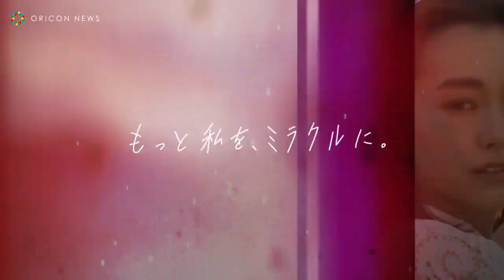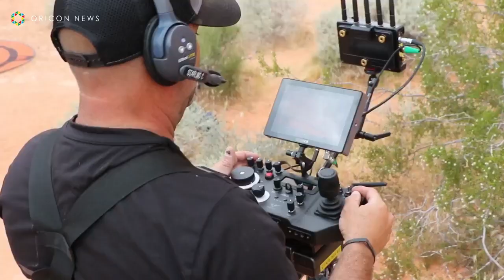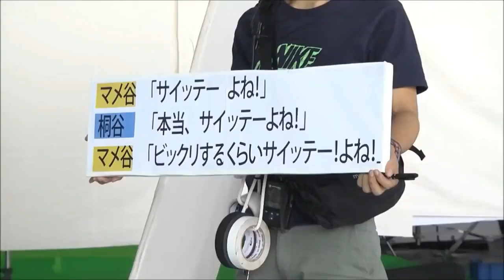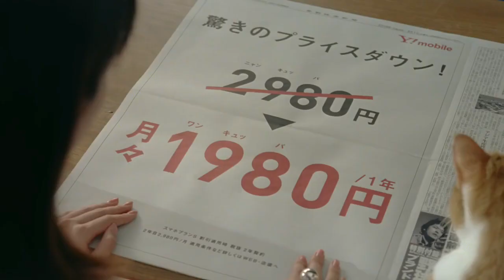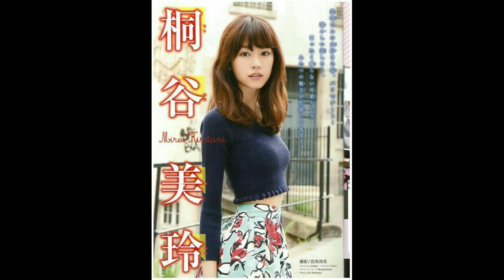世界で最も美しい顔 桐谷美玲/Kiritani Mirei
生年月日： 1989年12月16日 生まれ： 千葉県  身長: 163.5 cm
桐谷美玲ギャラリー